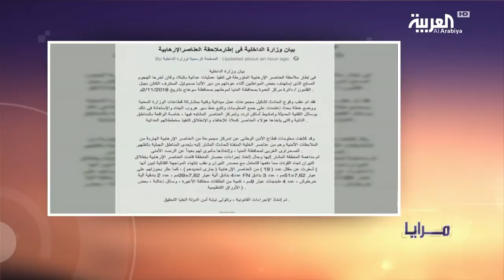مرايا | القلب لأقباط مصر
ـــــــــــــــــــــــــــــــــــــــــــــــــــــــــــــــــــــــــــــــــــــــــــــــــــــــــــــــــــــــــــــــــــــ